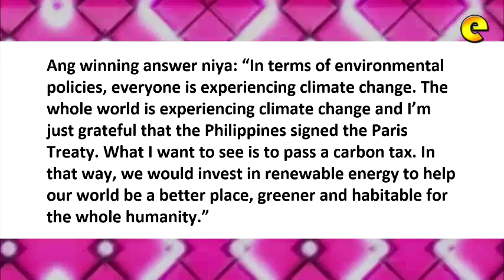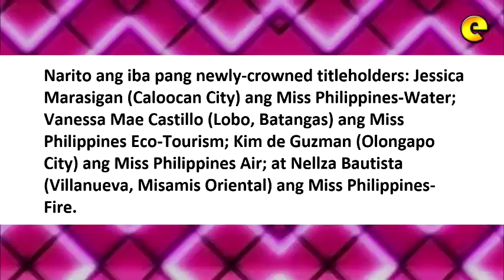Physicist Karen Ibasco From Manila Wins Miss Philippines Earth 2017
Physicist from Manila wins Miss Philippines-Earth 2017